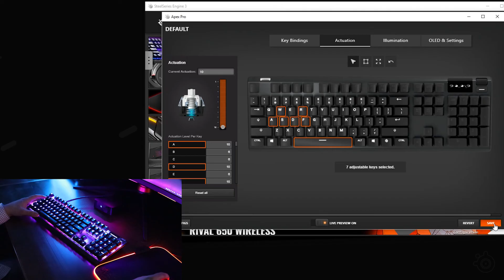Apex Pro Keyboard: how to adjust your actuation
The Apex Pro offers customization for the actuation of your keys-meaning you can adjust the sensitivity of your keys based on your own preference and gameplay.